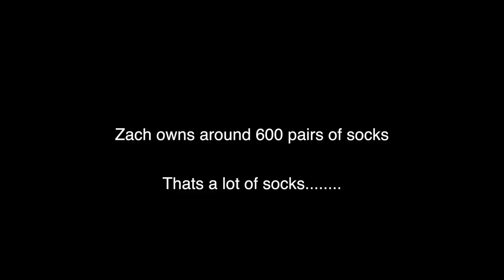Addicted to socks | My Strange Addiction | Zach Clayton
today I discussed something very personal to me and I opened up about my strange addiction. enjoy

Follow the inventor on Instagram @BangEnergy.CEO

Zach Clayton